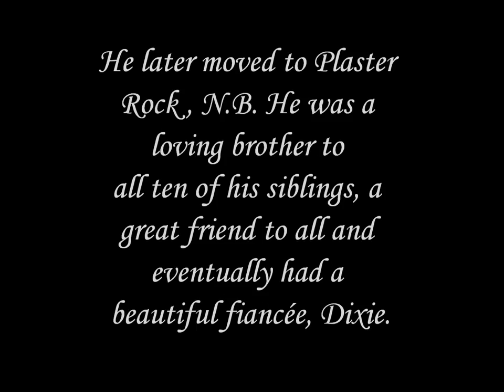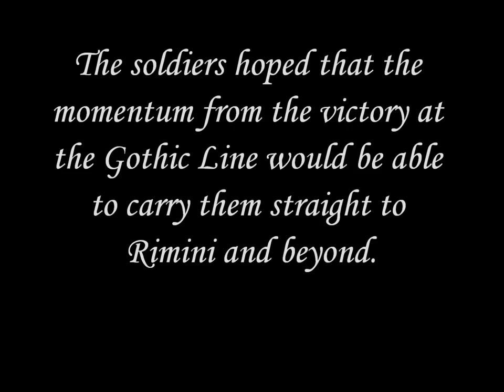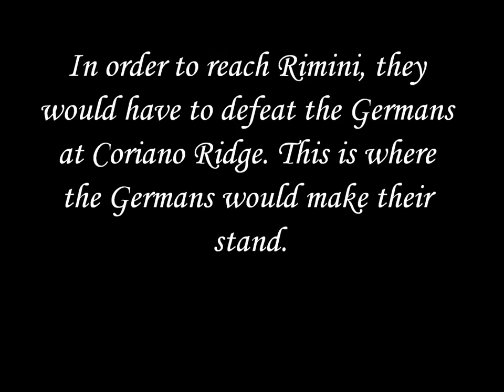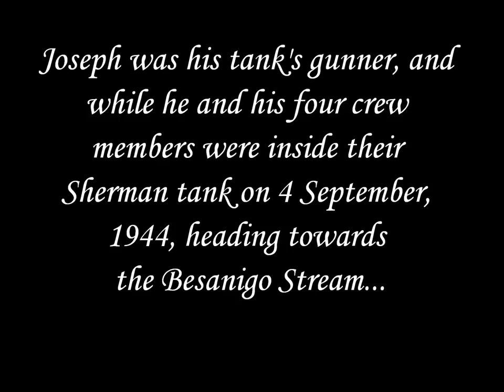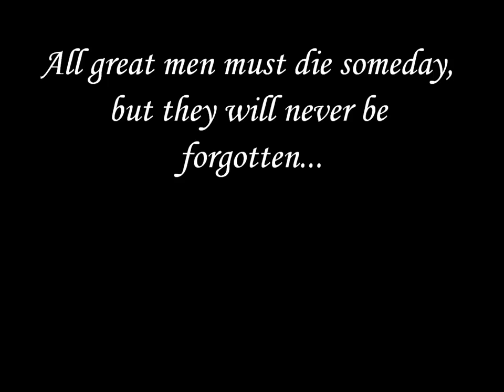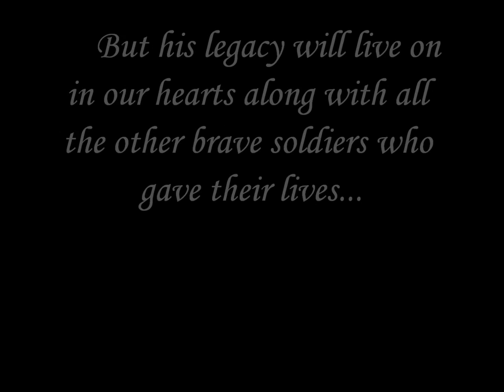Joseph Eloi Doucette, A Canadian Soldier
Trooper Joseph Eloi Doucette served with the 8th Hussars during the Second World War. He was killed during the Battle of Coriana Ridge on September 4, 1944. This project was completed by a student of Belleisle Regional High School.